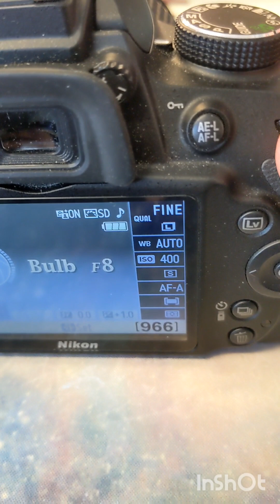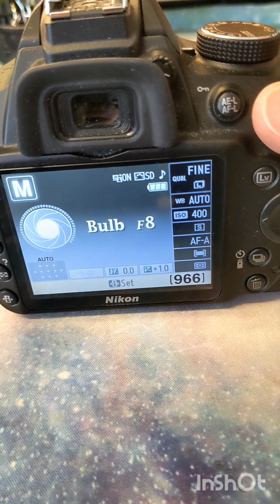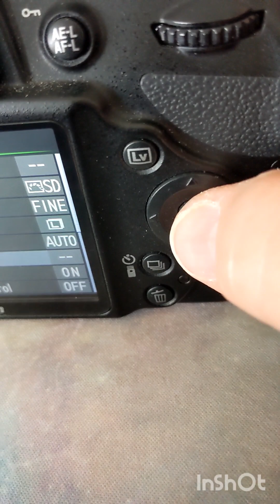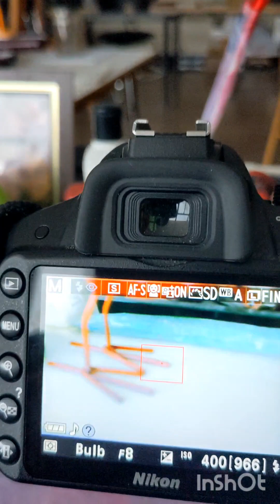light painting camera setup for Nikon D3200